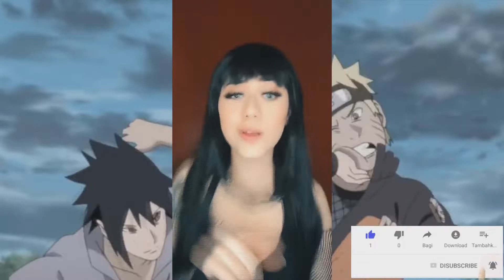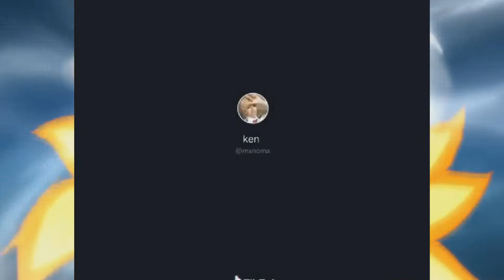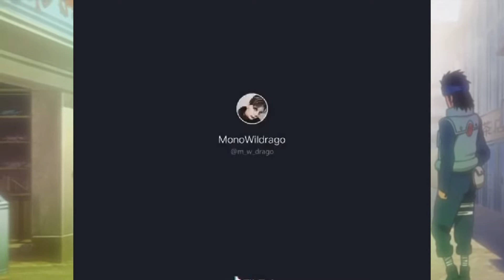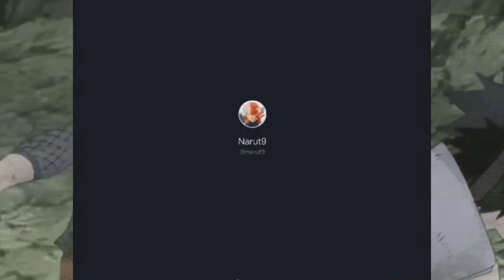BEST NARUTO COSPLAY TIKTOK COMPILATION!! V3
I hope you enjoyed this tiktok compilation

My videos are made for entertainment purposes only and are not made to “hate” on people, instead i want provide a platform for these people and show appreciation to these people and tiktok as a whole